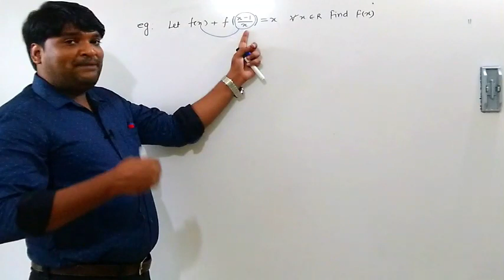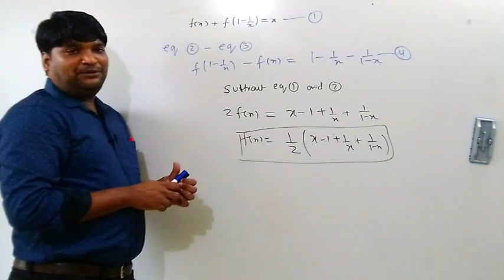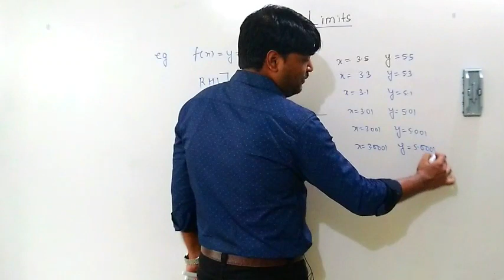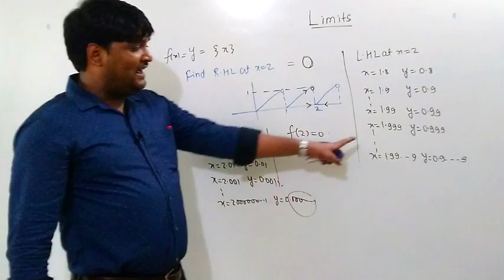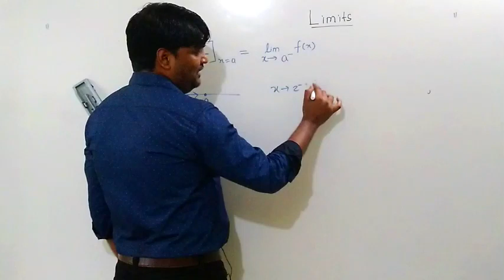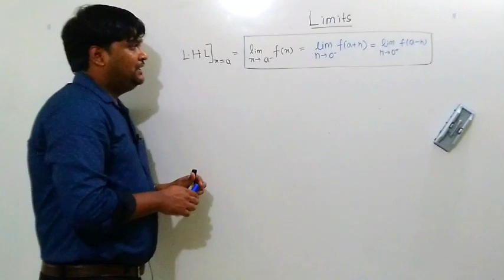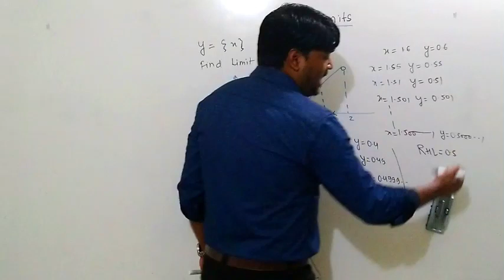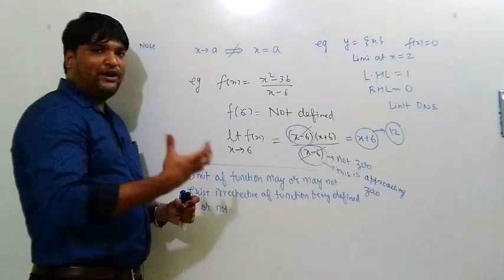LIMITS LECTURE 1 INTRODUCTION